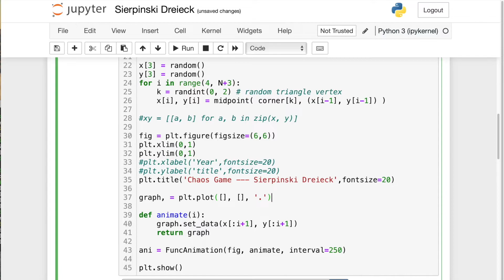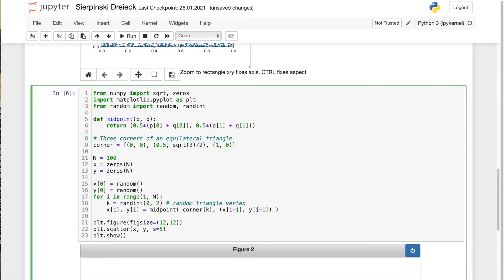Sierpinski Dreieck - Fraktale - Iteration - Animation mit Python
0:00 Algorithmus Sierpinski Dreieck
1:25 Algorithmus in Python animiert
2:07 Algorithmus in Python nicht animiert, viele Punkte